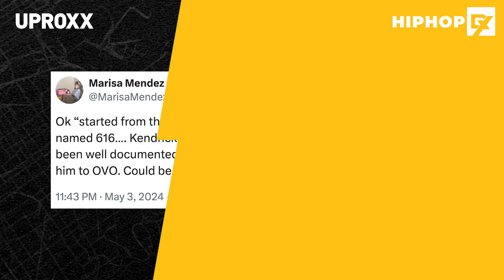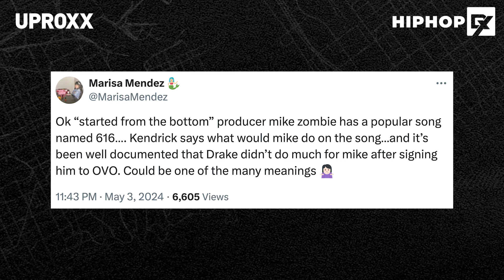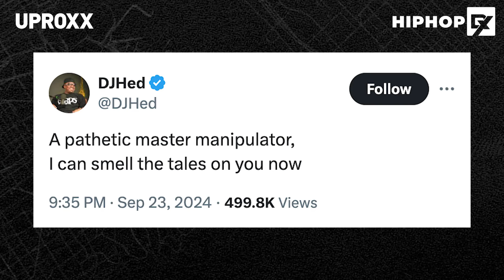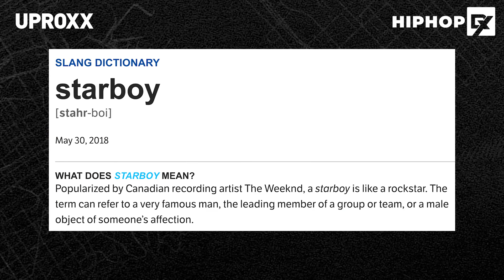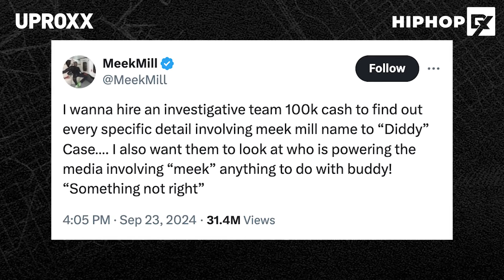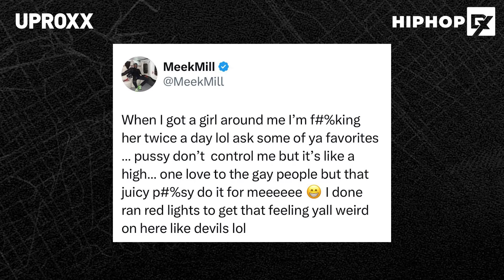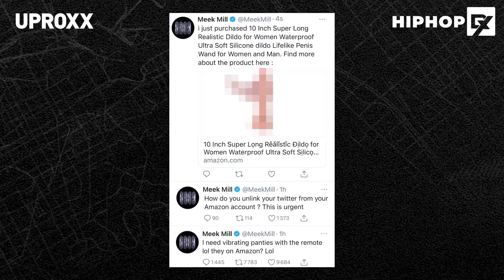Can J. Cole Be #1 Right Now? Daylyt Calls In, Future Mixtape Review & Meek’s Best Tweets | TBP Ep 19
DJ Hed, Elliott Wilson and Jeremy Hecht dive into the biggest topics in Hip Hop this week and debate things from different perspectives as always. DJ Hed starts off by talking about meeting CM Punk (2:00), Elliott mourns his relationships with Drake and Kendrick as Nothing Was The Same turns 11 (7:00), a new theory about Kendrick’s 6:16 in LA involving Mike Zombie emerges online (13:30), What’s The Dirt & Justin Hunte’s Hip Hop media exchange explained (17:10), Tommy Richman leaves his two biggest singles off of his debut album (24:00), the guys argue about if J. Cole can be the greatest rapper right now after bowing out of his battle with Kendrick (29:00), Daylyt calls in to talk about his new song with Cole, DJ Hed has a great story about Tyga’s “Taste” which just went Diamond (44:00), DJ Hed addresses why people may not like the West Coast (47:00), songs that may surprise you as being Diamond (53:00), Daylyt calls back to talk about his relationship with TDE and his working relationship with Drake (56:00). They review Future’s mixtape (1:20:00), and talk about balance and responsibility in the game (1:34:00), Jeremy gives a dramatic reading of Meek Mill’s best tweets (1:38:00), the guys give a spotlight to some new music (1:43:00), and Elliott has an issue with Metro Boomin’s latest interview (1:50:00).

You can also listen on Spotify and Apple to the audio version

Timecodes:
0:00 - The Bigger Picture Into
2:00 - DJ Hed’s WWE Dream Came True
10:00 - What’s Drake’s best album?
13:30 - 6:16 In LA New Theory
17:10 - What’s The Dirt & The Company Man
24:00 - Tommy Richman
29:30 - Can J. Cole still be the greatest
33:40 - Daylyt calls into The Bigger Picture
44:00 - DJ Hed’s Tyga “Taste” Story
47:00 - Why do people hate the West Coast?
53:00 - Surprising Diamond songs
56:00 - Daylyt Calls Back
1:07:00 - DJ Hed loves Euphoria
1:20:00 - Future Mixtape Review
1:34:00 - Do We Need More Balance?
1:38:00 - Meek Mill’s Craziest Tweets
1:43:00 - Spotlight
1:50:00 - Elliott Calls Out Metro Boomin

Panel:
Elliott Wilson
Directed & Produced by Steve Vasquez Jr.
Camera Operations:
Clifton “CT” Tate
Camera Operations:
Jordan Saint-Pierre
Photography & Camera Operations
Kevin Wilson
Thumbnail Design by Merle Cooper
Produced by Steve Bramucci
Creative Production & Strategy by Jeremy Hecht
Executive Produced by Jarret Myer
& Elliott Wilson